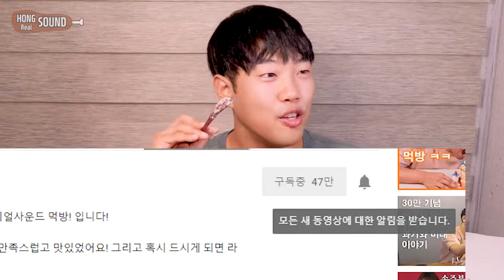까르보나라와 통삼겹, 인생조합!! 리얼사운드 먹방! PORK BELLY u0026 CARBONARA EATING